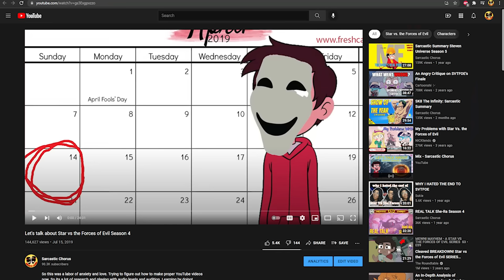How Shipping Ruined Star Vs the Forces of Evil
The video no one knew they needed. Come with me as I discuss the great debacle that was Starco and how shipping tanked the show.